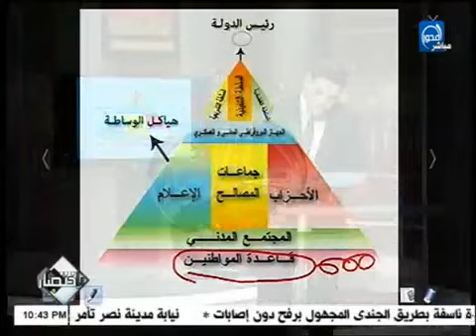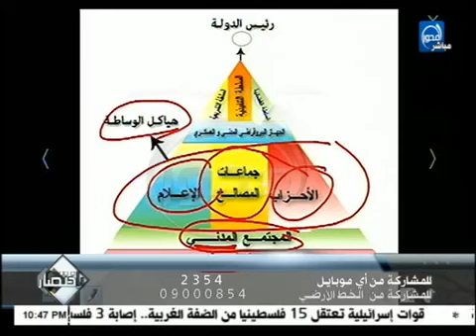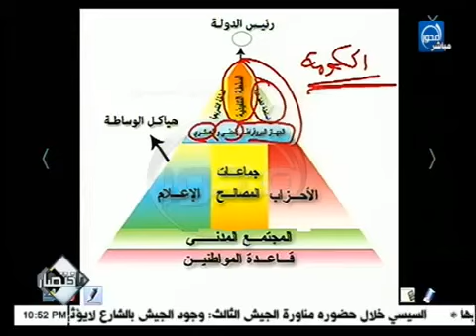باختصار- معتز بالله عبد الفتاح : ما هى اهمية الدستور الجديد فى تنظيم السلطات ولماذا هو ايجابي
برنامج باختصار   December 3, 2013

قناة المحور
موقع قناة المحور الالكتروني الرسمي